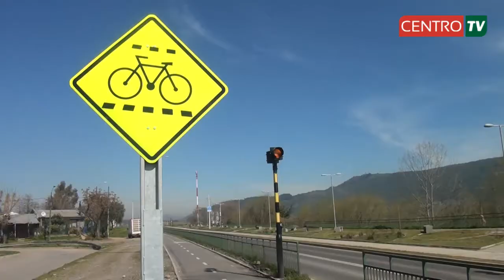NOTICIAS CENTRO TV miércoles 28 de agosto